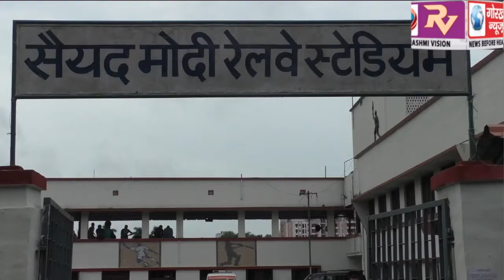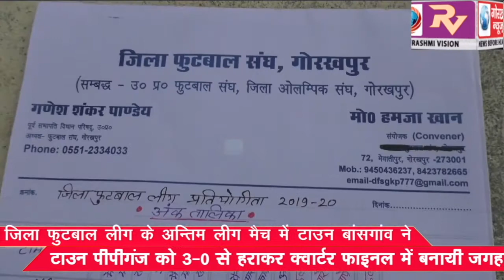जिला फुटबॉल लीग के अन्तिम लीग मैच में टाउन बांसगांव ने टाउन पीपीगंज को 3-0 से हराकर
जिला फुटबॉल लीग के अन्तिम लीग मैच में टाउन बांसगांव ने टाउन पीपीगंज को 3-0 से हराकर क्वार्टर फाइनल में बनायी जगह